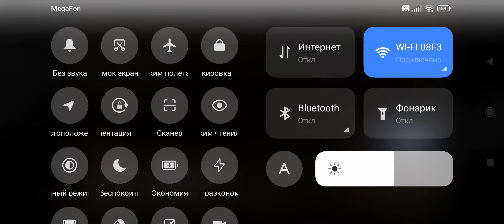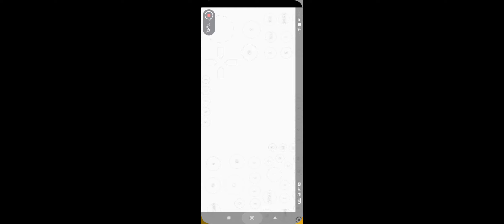Test Dark Souls exagear, snapdragon 870 virtlo-gpu